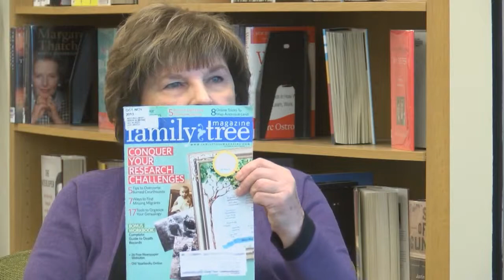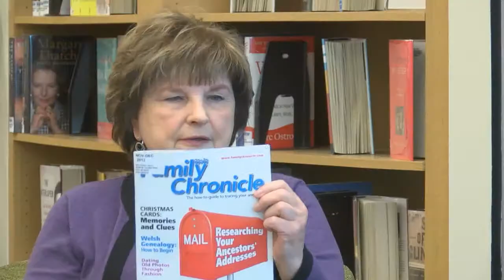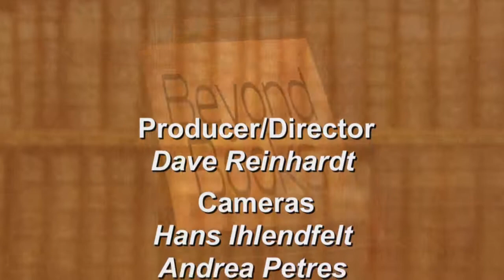Beyond Books: Geneology